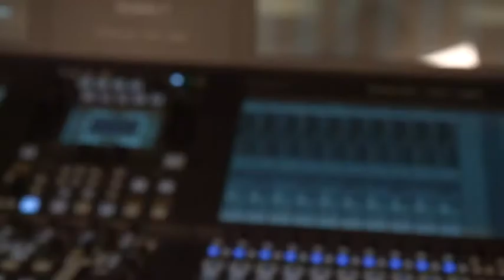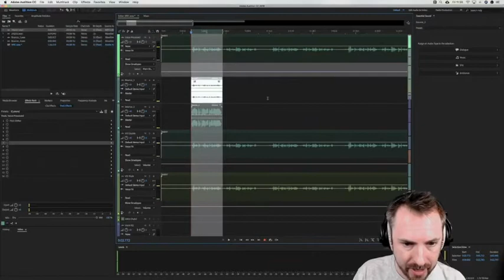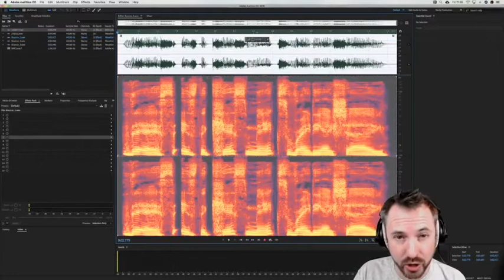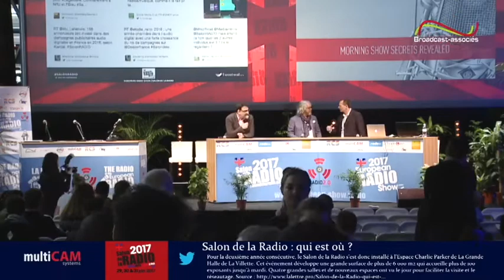Boom TV European Radio show 2018 PARIS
BOOM TV From Paris!!! (Ep 3) On Saturday Jan 27th 2018, we delivered the closing speech at the European Radio Show in Paris and met some fun people too!! Mike Russell, Phillipe Chapot, Francis Currie